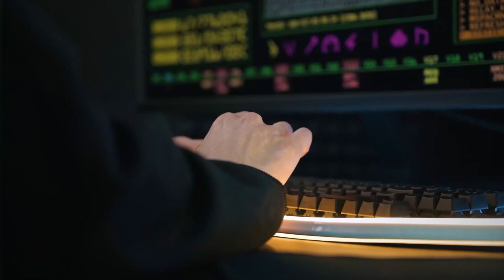Intuit Interview Experience SWE 2 | Rounds | Tips | Compensation | 2022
Hi Guys, In this video I am sharing my Interview Experience with Intuit for the SWE 2 role.

✨ Timecodes ✨
0:00 - Intro
0:12 - Position/How did I apply
0:20 - Interview Structure
0:26 - Round 1
0:55 - Round 2
1:20 - Other 4 Rounds Structure
1:35 - Assignment / Craft Demo
2:13 - Assessor Round
2:42 - Team Member Round
3:06 - HM Round
3:22 - My Experience
3:30 - Suggestions
4:02 - Compensation
4:25 - Subscribe